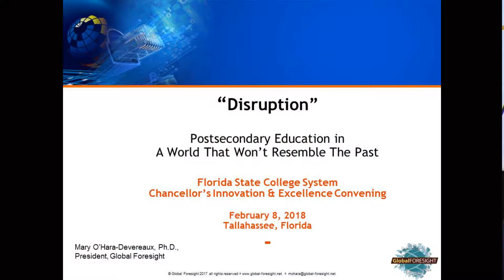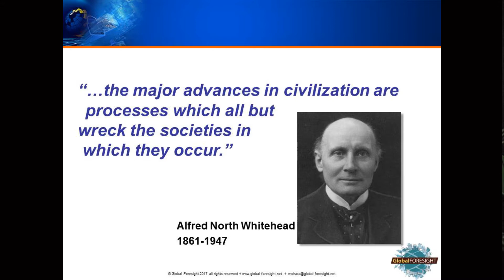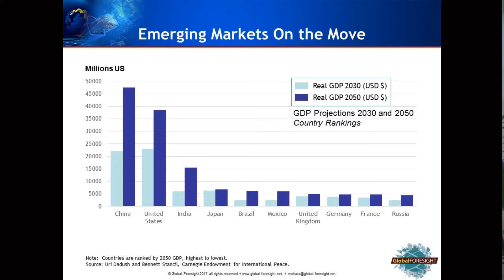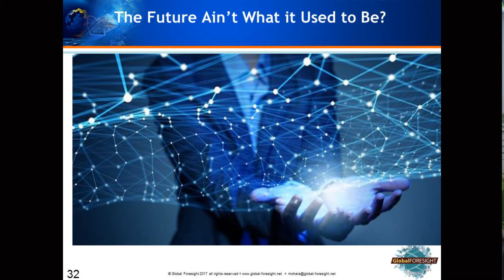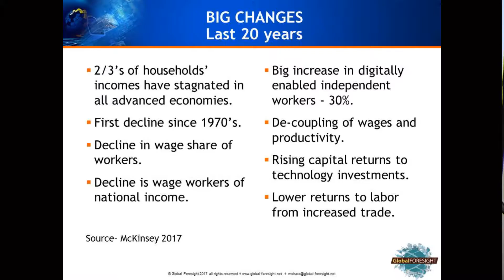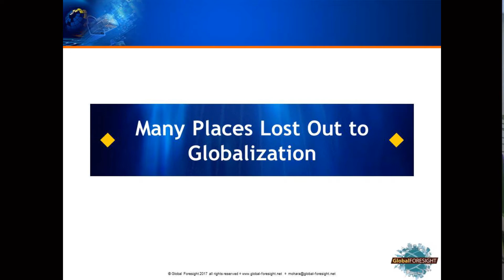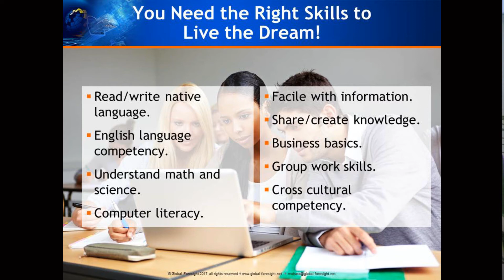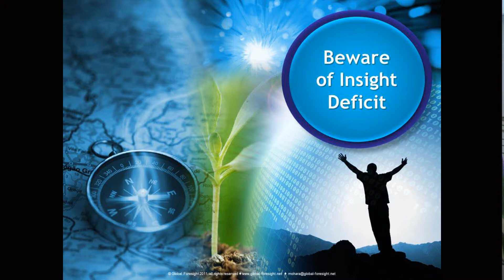Disruption: Postsecondary Education in a World that Won’t Resemble the Past by Mary O'Hara-Devereaux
Dr. Mary O’Hara-Devereaux, CEO of Global Foresight and an internationally recognized business forecaster and strategist with 25 years of experience in more than 50 countries on 6 continents, shares her insights on the future of work, global trends, the future of America, and strategies colleges must take now to prepare their students for a new world of learning in the coming decade.